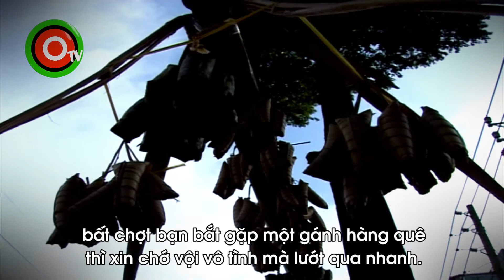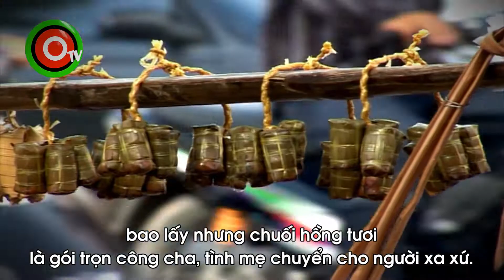CÀO CÀO LÁ DỪA ĐỘC NHẤT VÔ NHỊ | SAIGON TODAY MEDIA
Thấy thích thì đăng ký ủng hộ kênh nhé, hoàn toàn miễn phí.